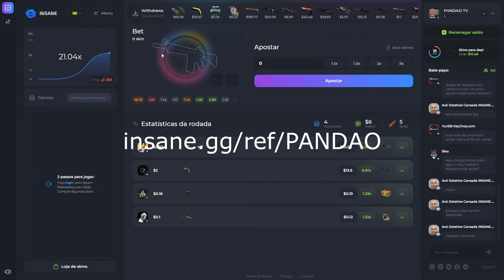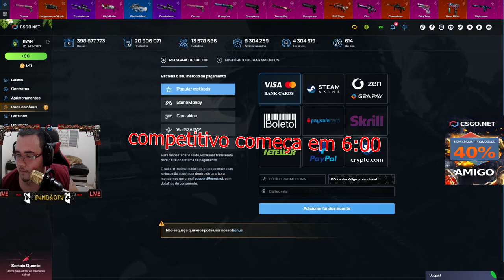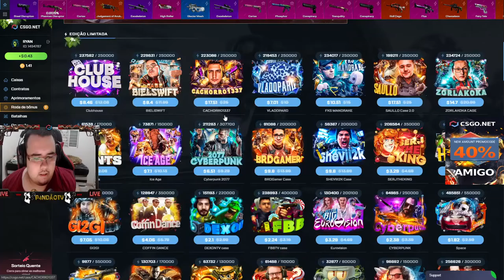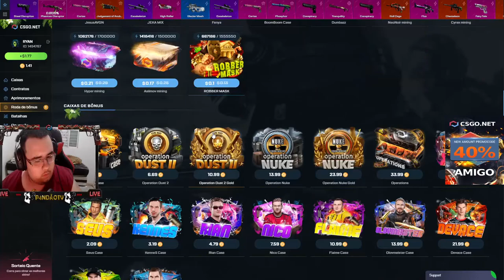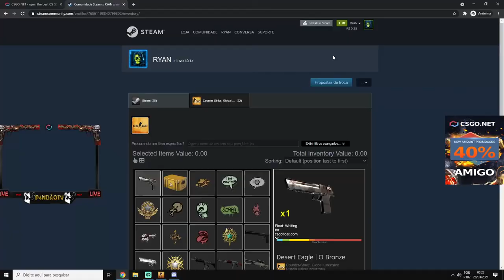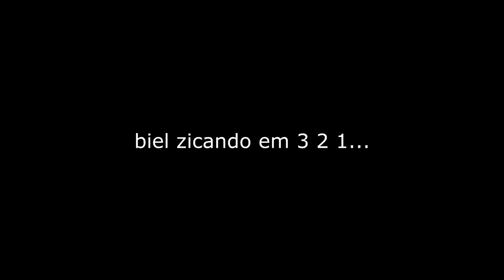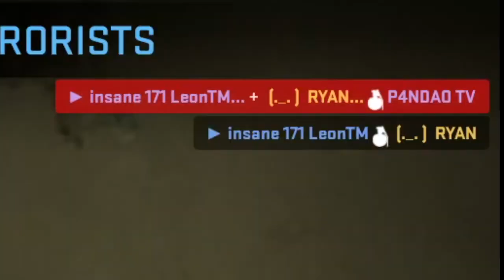COMPETITIVO, MAS SÓ VALE "GRANADA" & É INFINITA! - BAGUNÇA SUPREMA! MELHOR PARTIDA?